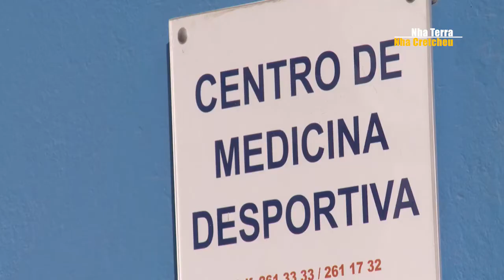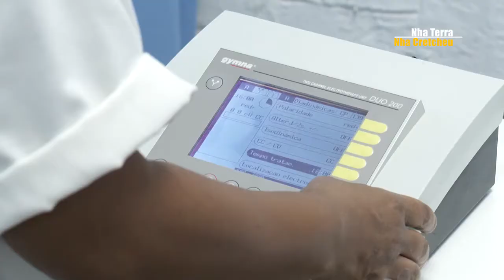Centro Medicina Desportiva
No gimnodesportivo Vavá Duarte funciona um centro de medicina desportiva. Nós fomos até lá ver o trabalho desenvolvido.